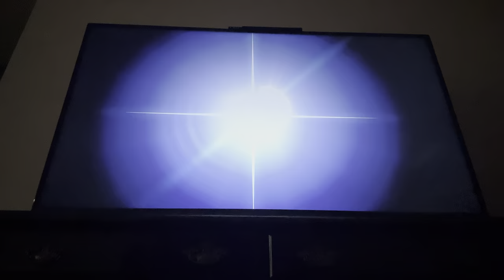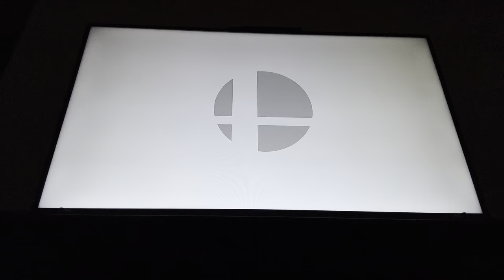Super smash bros Ultimate 10 stock battle Marinette Vs Lila (A.K.A Cerise)